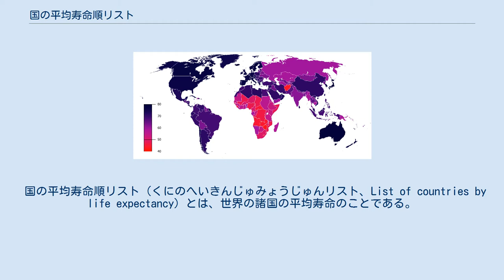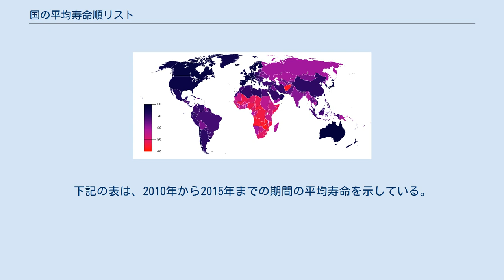国の平均寿命順リスト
2018年CIAファクトブックにおける各国・地域の男性および女性の平均寿命の比較。
点線は男性および女性の平均寿命の等値線であり、円形の大きさは当該国・地域の人口規模に比例する。
 国の平均寿命順リスト（くにのへいきんじゅみょうじゅんリスト、List of countries by life expectancy）とは、世界の諸国の平均寿命のことである。
世界の諸国・地域諸国・所得階層諸国・世界全体の平均寿命、健康寿命、延命期間について、世界保健機関(World Health Organization)のGlobal Health Observatory (GHO) データベース、および世界保健統計(World Health Statistics)年次報告書の資料を記載する。
 2015年7月29日、国際連合経済社会局 (UN DESA) 人口部は国連世界人口推計2015年改訂版を発表した。
下記の表は、2010年から2015年までの期間の平均寿命を示している。
 2009年の男性平均寿命 2009年の女性平均寿命 国連世界人口推計2006年改訂版 (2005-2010年の平均寿命)